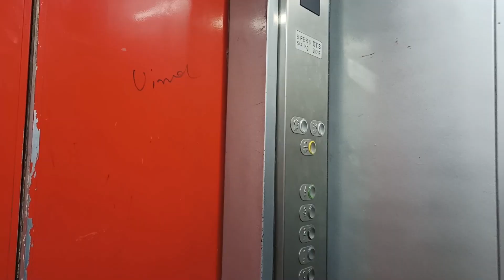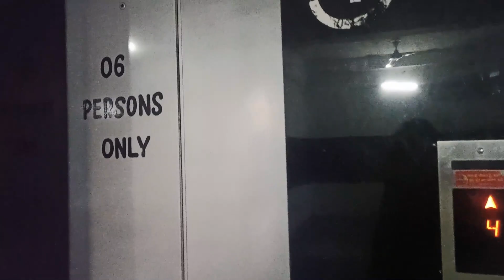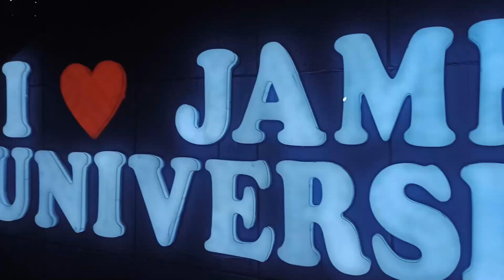Mime Performance Day+Western solo performances , Antarnaad| Miss Jazz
Heyyyyyy everyone ❤️🐥